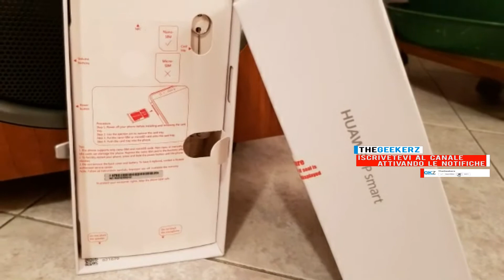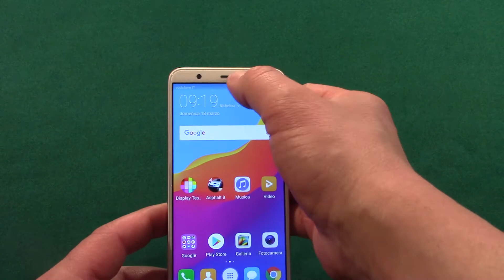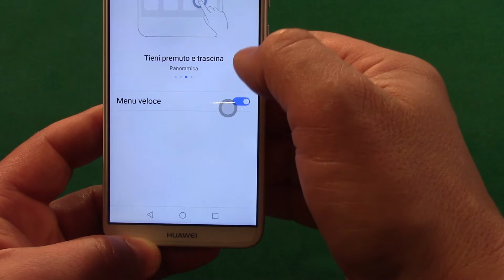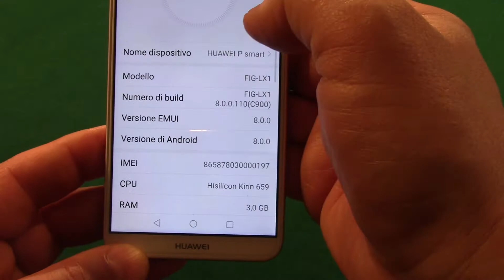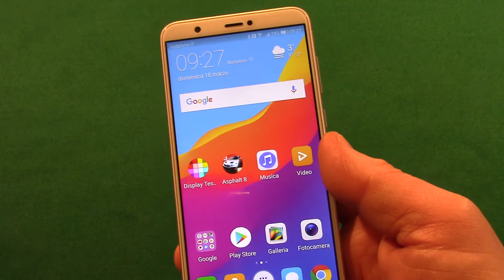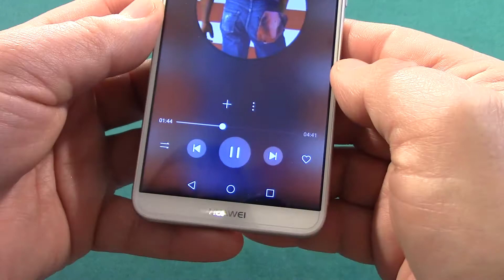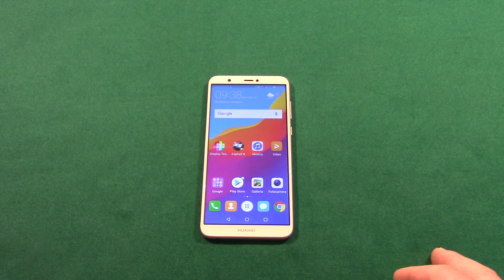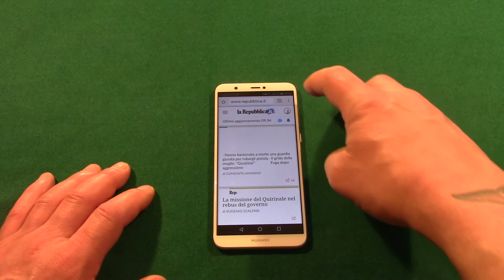Huawei P smart, la recensione